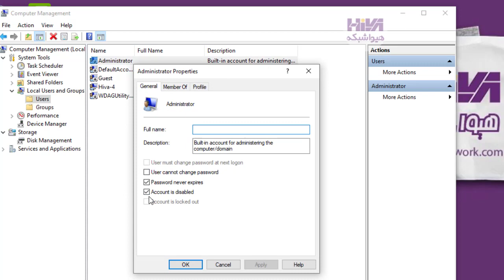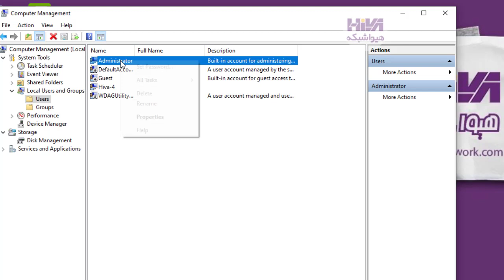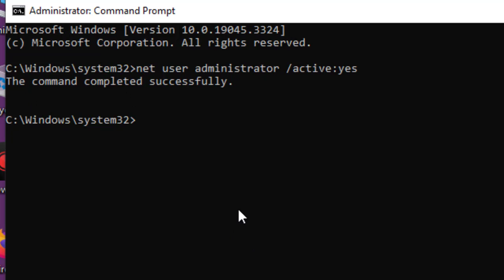سه روش فعال یا غیرفعال کردن ادمین لوکال در ویندوز 10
در این ویدئو با سه روش فعال یا غیرفعال کردن حساب کاربری administrator لوکال در ویندوز 10 در خدمتتون هستیم. حساب کاربری administrator جزو حساب های کاربری Built-in می باشد و بطور پیشفرض غیرفعال می باشد اگر زمانی نیاز به استفاده از آن داشتید با این روشها می توانید فعال یا غیرفعال کنید.

3 Ways to Enable the Local Administrator Account in Windows

هیواشبکه
خدمات ما در مجموعه هیواشبکه شامل :
شرکت فنی و مهندسی هیوانوآوران داده گستر  مجری طراحی ، پیاده سازی ، پشتیبانی پروژه های شبکه و امنیت در استان گیلان  رشت و شهرها و استانهای همجوار
آموزشگاه تخصصی هیواشبکه : برگزار کننده دوره های تخصصی شبکه و امنیت ، پیکربندی سرور HP ، مجازی سازی ، MCSA 2016 ، نتورک و  به صورت حضوری با مجوز از سازمان فنی و حرفه ای و آموزش کارکنان دولت در رشت ، استان گیلان و به صورت مجازی در سراسر کشور در خدمت شما عزیزان هستیم.

ادرس کانال تلگرامی : Hivashabake
آدرس پیج ایسنتاگرام : Hivashabake